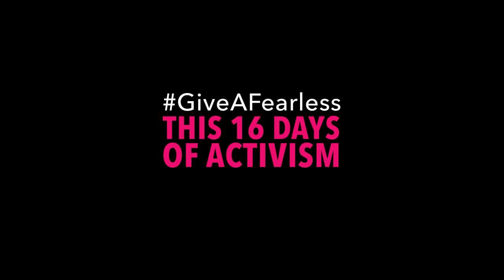By being a 1st for Women customer, you saved a life today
At 1st for Women, we don’t fight against GBV just for 16 days, we do it for 365 days in the year. So we wanted to say thank you to our customers for taking a stand and joining us in the fight against GBV.